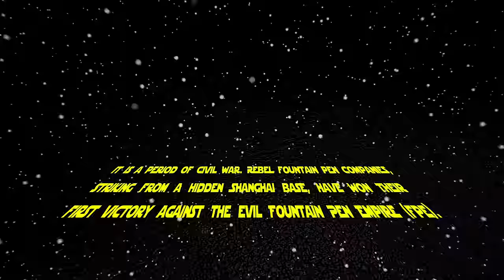Comparing Majohn A3 With A1 A2 & Pilot Vanishing Point - Which Is Superior?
I finally got my Majohn A3 and I compare it to the A2 A3 and Pilot Vanishing Point. I unbox it, talk about the parts and features of the pen, provide some size comparisons and measurements, and then do a writing sample. After the writing sample, I talk about what I like and what I don't like about the pen. Please feel free to use the chapters provided below to skip to various parts of the review.

Links:
Richard Binder Line Width Chart (pdf):

Etsy Shop for "Ink Buddy" Items:

Chapters:
00:00 - Start
01:52 - Introduction
02:18 - Unboxing
03:22 - Parts and Features
09:54 - Size Comparisons
10:29 - Measurements
10:39 - Writing Sample
13:56 - Likes and Dislikes